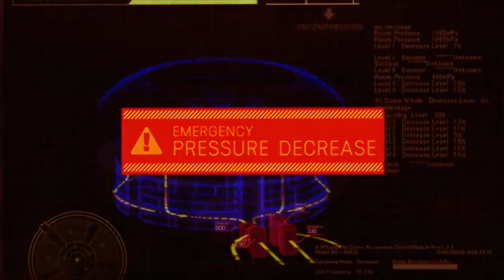Resident Evil Degeneration "If he doesn't try to save your life, he will never save anyone else's."